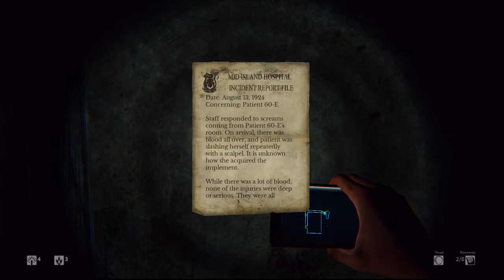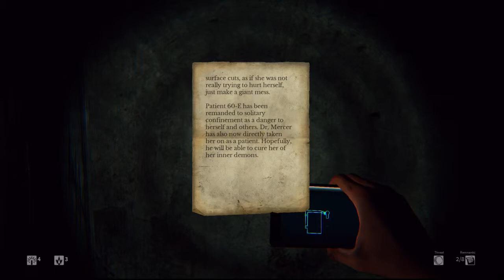Daylight Part 7 BUDDY BRIGADE RECRUITMENT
I get very frustrated with the woman entity that follows me around trying to recruit me into her buddy brigade.